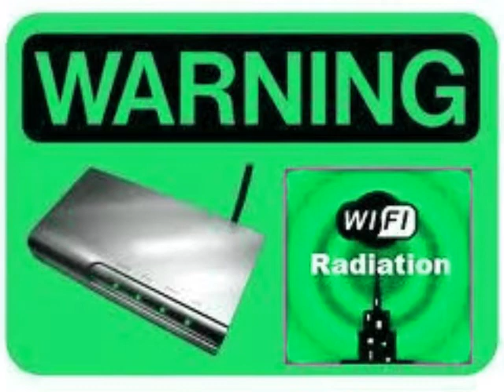Wifi, una amenaza para la salud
Wifi, una amenaza para la salud .. Tlaltenango Org. .
Noticias de Videos acerca del mundo paranormal,Anime, extraterrestres, antiguas civilizaciones, politicos, teorias , conspiraciones, UFO, ovnies, misterios del espacio, tecnologia, ciencia, para estar mas informados de las historias mas recientes subscribete a mi canal y comparte los videos, gracias

Unete a nuestra comunidad y comparte tus videos, commentarios y fotos